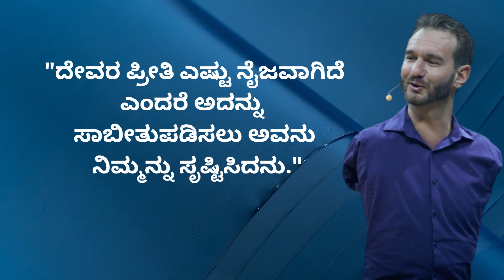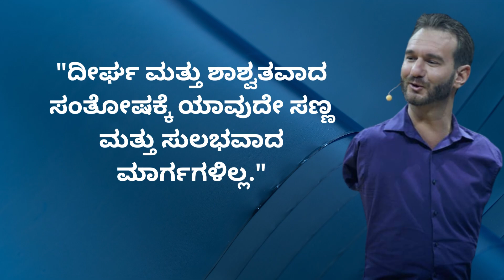Nicholas Vujicic's famous Kannada Quotes | Motivational video | Quotes in Kannada | ನಿಕೋಲಸ್ ವುಜಿಸಿಕ್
ನಿಕೋಲಸ್ ಜೇಮ್ಸ್ ವುಜಿಸಿಕ್ ಅವರು ಆಸ್ಟ್ರೇಲಿಯಾದ ಅಮೇರಿಕನ್ ಕ್ರಿಶ್ಚಿಯನ್ ಸುವಾರ್ತಾಬೋಧಕ ಮತ್ತು ಸರ್ಬಿಯನ್ ಮೂಲದ ಪ್ರೇರಕ ಭಾಷಣಕಾರರಾಗಿದ್ದು, ಟೆಟ್ರಾ-ಅಮೆಲಿಯಾ ಸಿಂಡ್ರೋಮ್‌ನೊಂದಿಗೆ ಜನಿಸಿದರು, ಇದು ತೋಳುಗಳು ಮತ್ತು ಕಾಲುಗಳ ಅನುಪಸ್ಥಿತಿಯಿಂದ ನಿರೂಪಿಸಲ್ಪಟ್ಟ ಅಪರೂಪದ ಅಸ್ವಸ್ಥತೆಯಾಗಿದೆ. ವಿಕಿಪೀಡಿಯಾ
ಜನನ: 4 ಡಿಸೆಂಬರ್ 1982 (ವಯಸ್ಸು 40 ವರ್ಷ), ಮೆಲ್ಬೋರ್ನ್, ಆಸ್ಟ್ರೇಲಿಯಾ
ಸಂಗಾತಿ: ಕನೇ ಮಿಯಾಹರಾ (ಮ. 2012)
ಮಕ್ಕಳು: ಡೆಜಾನ್ ಲೆವಿ ವುಜಿಸಿಕ್, ಕಿಯೋಶಿ ಜೇಮ್ಸ್ ವುಜಿಸಿಕ್, ಎಲ್ಲೀ ಲಾರೆಲ್ ವುಜಿಸಿಕ್, ಒಲಿವಿಯಾ ಮೇ ವುಜಿಸಿಕ್
ಪೋಷಕರು: ಬೋರಿಸ್ ವುಜಿಸಿಕ್, ದುಷ್ಕಾ ವುಜಿಸಿಕ್
ಒಡಹುಟ್ಟಿದವರು: ಆರನ್ ವುಜಿಸಿಕ್, ಮಿಚೆಲ್ ವುಜಿಸಿಕ್
ನಾಮನಿರ್ದೇಶನಗಳು: ಅತ್ಯುತ್ತಮ ಅತಿಥಿ ತಾರೆಗಾಗಿ Dahsyatnya ಪ್ರಶಸ್ತಿ